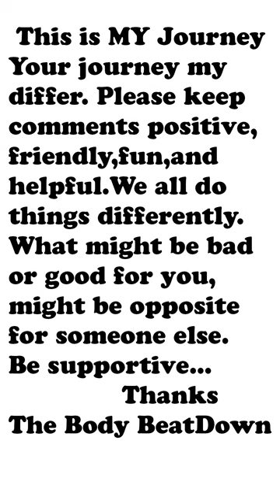Chest BLOWOUT Workout 3 21 23